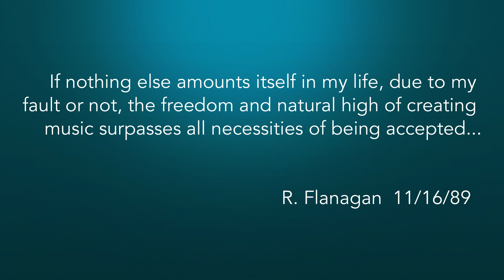The March of the Fall Behind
An original instrumental composition by Ray Flanagan